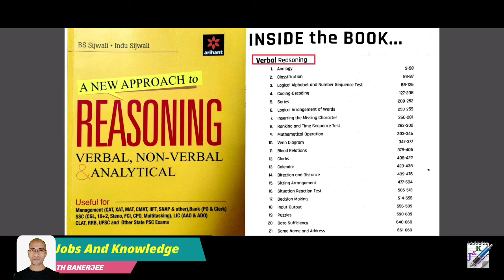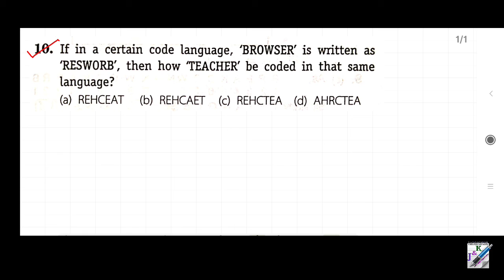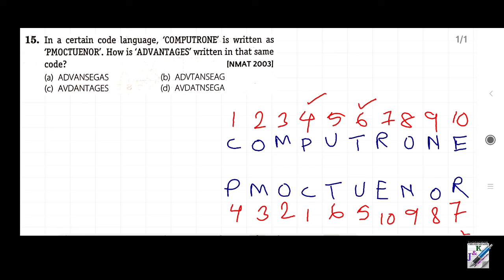Arihant Reasoning in Bengali | Coding-Decoding | Verbal Reasoning | Part 2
Arihant Reasoning in Bengali
Arihant Reasoning and GI in Bengali
Arihant Reasoning book
Coding Decoding
Verbal Reasoning
Verbal Reasoning in Bengali
Jobs and knowledge